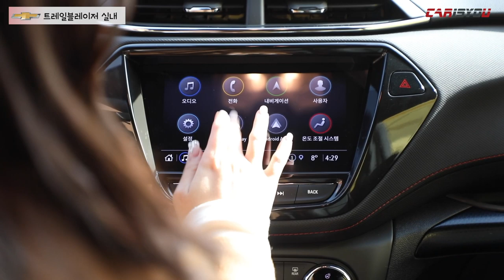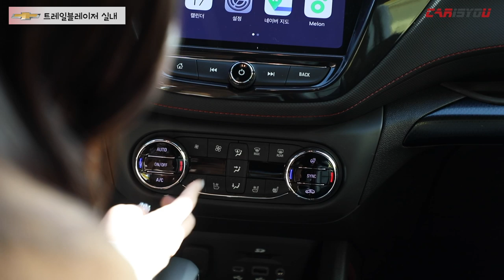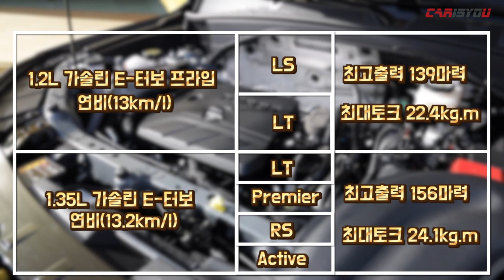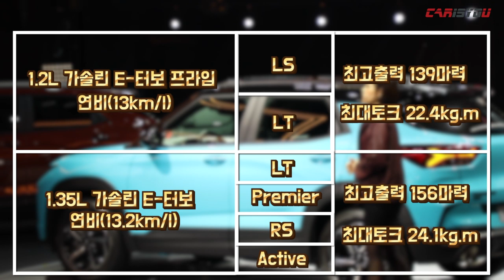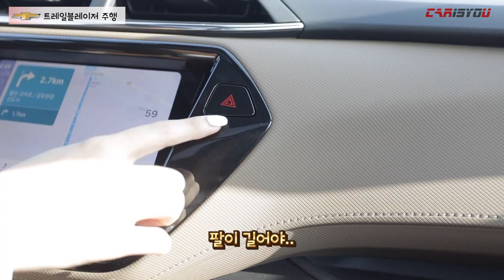셀토스 대항마? 쉐보레 트레일블레이저 리뷰!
쉐보레가 새로운 선구자, 트레이블레이저를 출시했습니다.

트레일블레이저는 소형 SUV 트랙스와 중형 SUV 이쿼녹스 사이 모델로, 스포티한 디자인의 RS모델과 오프로더 감성의 Active 모델을 내세웠는데요. 스타일리쉬한 외모와 동급 최초의 편의 사양을 적용한 것이 특징입니다.

소형 SUV 시장에 출사표를 던진 트레일블레이져, 지금 바로 만나보시죠^^